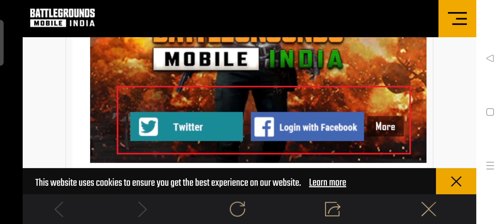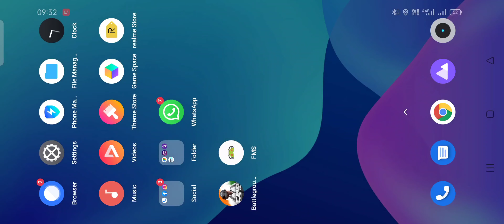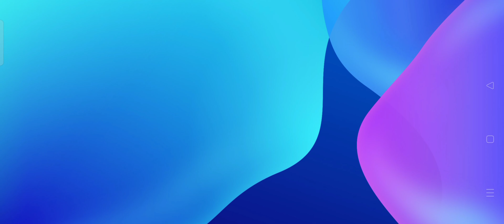😍 battleground mobile India maps not download solve 🔥 | BGMI fix leg and ping 😈 Devil stream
Hey folks! Watch me play Battlegrounds India!

Become a star streamer DEVIL STREAM

Today I am streaming battlegroundsindia. Other popular games:
PUBG Mobile
Garena Free Fire
Among Us
Call of Duty Mobile
Fall Guys
Fortnite
Roblox
Minecraft